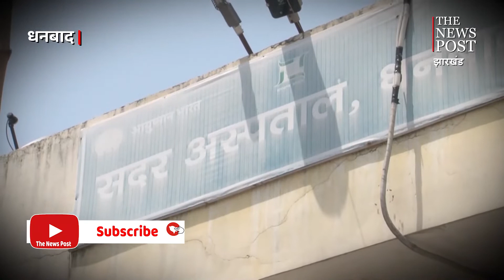आयुष्मान कार्ड धारियों का समय पर नहीं हुआ इलाज, तो क्लिनिकल एस्टेब्लिशमेंट एक्ट के तहत होगी कार्रवाई